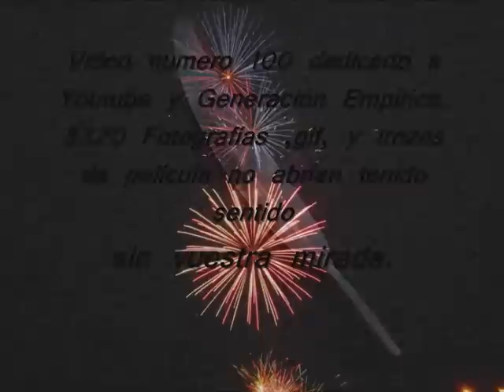Vida en el Cielo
Video numero 100 dedicado a Youtube y Generación Empírica.
#20 - Superfavoritos (hoy)) - Instrucc. varias y estilo
#22 - Superfavoritos (hoy)) - Instrucc. varias y estilo
8320 Fotografías ,gif, y trozos de película no abrían tenido sentido sin vuestra mirada.
Montaje:
Fº Javier Román López De La serna.
2010